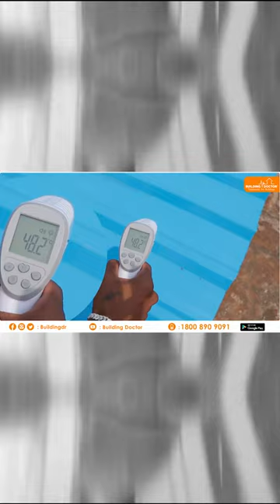BD Thermoshield plus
வீடுகளில் ஏற்படும் விரிசல்கள், நீர்க்கசிவு என கட்டிடங்களில் ஏற்படும் அனைத்துப் பிரச்சினைக்கும் நிரந்தரத் தீர்வு உத்தரவாதம் தருகிறோம் தொடர்புக்கு

For franchisor's \ Channel partners are wanted

TOLLFREE NUMBER : 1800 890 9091
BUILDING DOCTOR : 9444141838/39